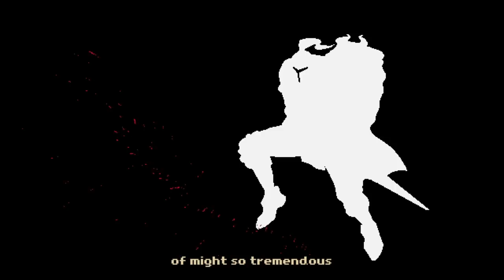RPG DE FANTASÍA CON UNA MECÁNICA INCREÍBLEMENTE ORIGINAL • Greedventory